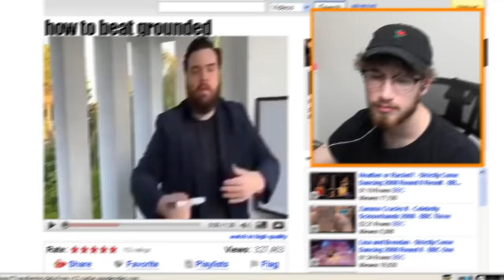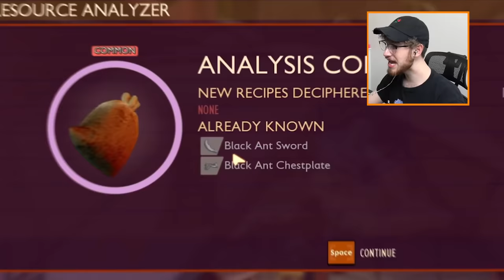NEW GROUNDED MUTATION UPDATE (NEW BOSSES)